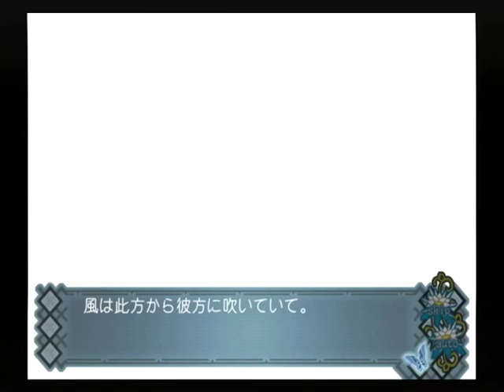【PS2】アカイイト トゥルーエンド Part６８ ユメイ編 ～君はもうここには近づかない方がいい 【スタートオンゲームズ】【スタゲー】【JAPAGE】